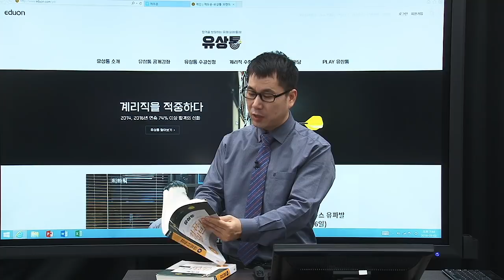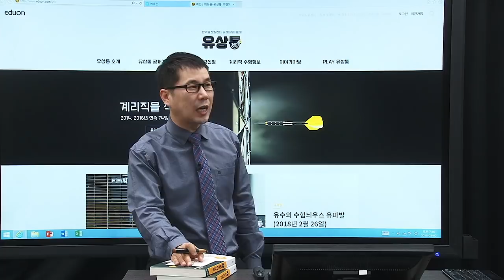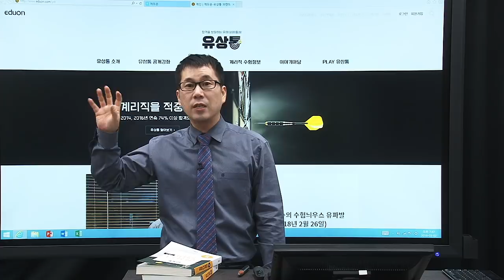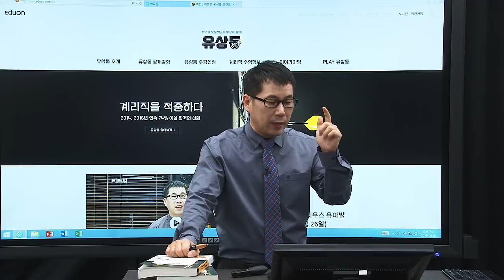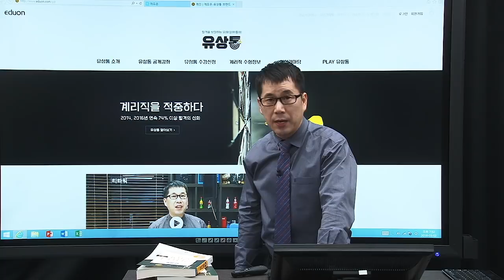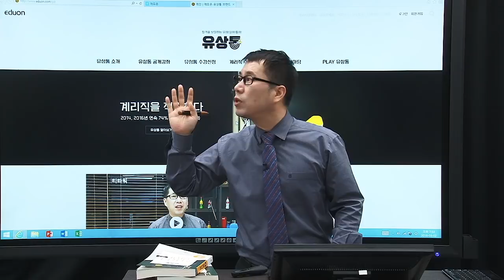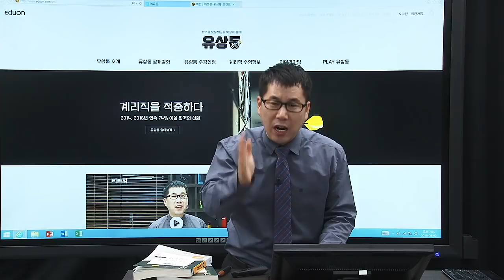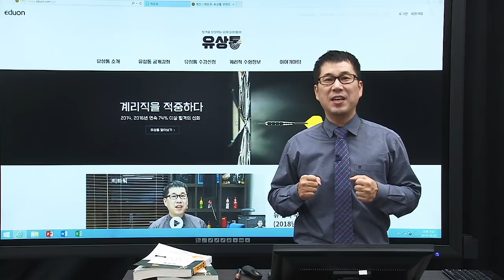유수의 계리직 수험 늬우스 유파발(3월 2일)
강의 업데이트 일정 안내

유파발